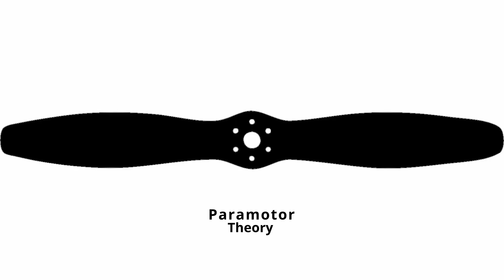Plateau paramotor surfing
Parmotoring in the Texas Panhandle